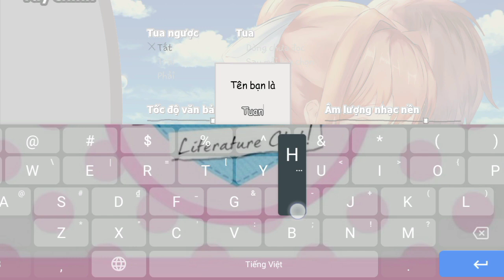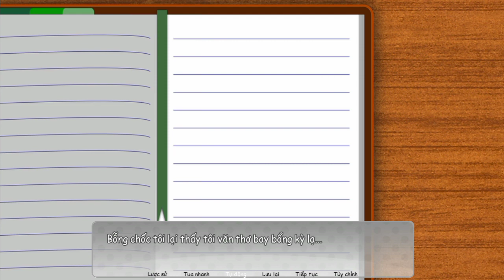Doki Doki Literature Club: Within Việt Hoá (preview)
Video xem trước bản mod Doki Doki Literature Club: Within do mình và một người khác thực hiện bản dịch tiếng Việt vào tháng 6, hiện dự án này đang trong quá trình dịch.

Game gốc: Doki Doki Literature Club! do Team Salvato phát triển vào ngày 22/09/2017.

Bản mod này được thực hiện bởi tác giả mod Callum 'BassPon3' Bagshaw.